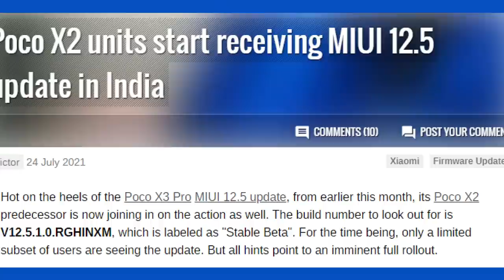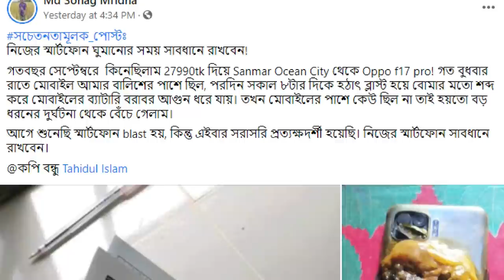youtube video #-6fh-jSPMfQ